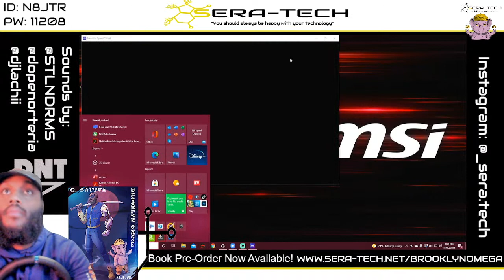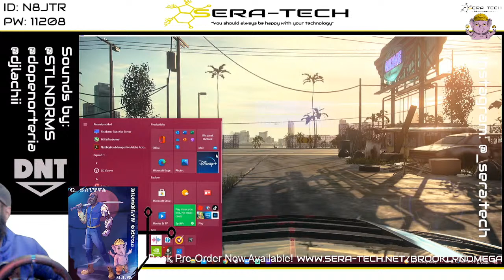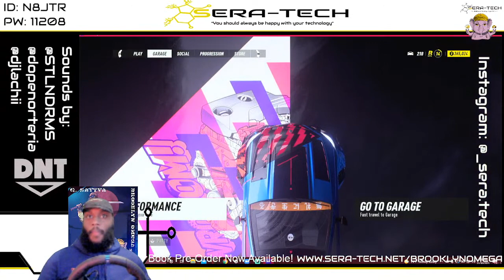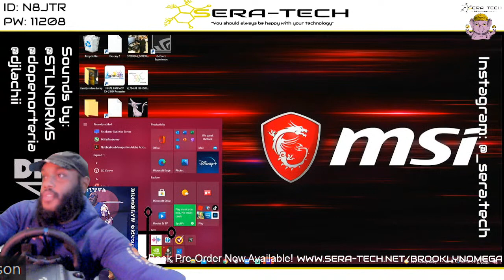GOT TO GO FAST!!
Playing NEED FOR SPEED!
We are bringing awareness to the $25,000 competition Q Daddy is apart of! Use the link below to support your boy with a vote for that big cash prize!

Hey Guys!

I'm in a competition for $25,000 !

I will definitely be using that money to make Sera-Tech streams and  to hire artist for my upcoming comic book!

I'd appreciate everyone's support !